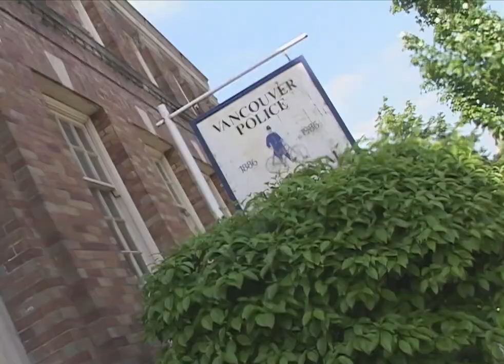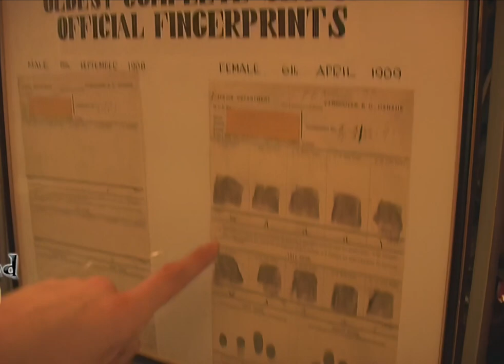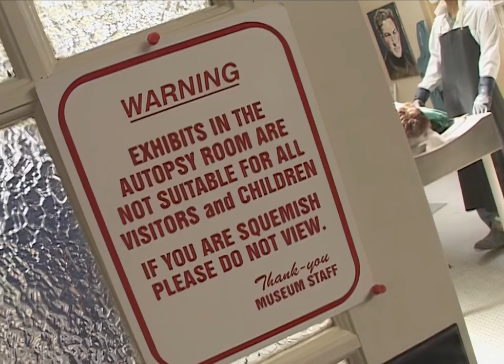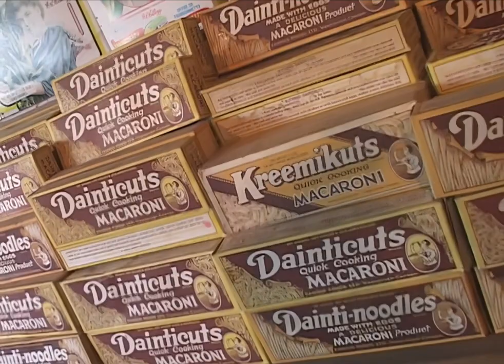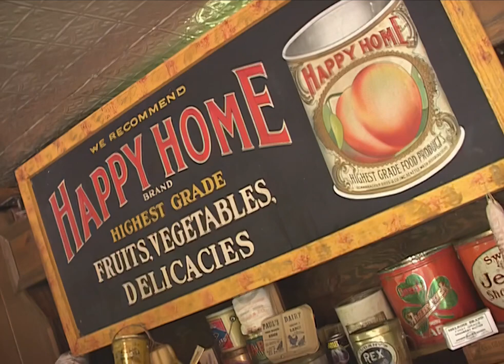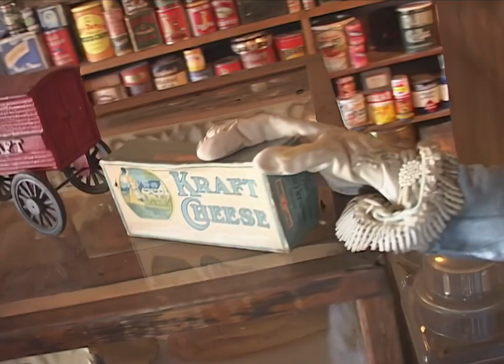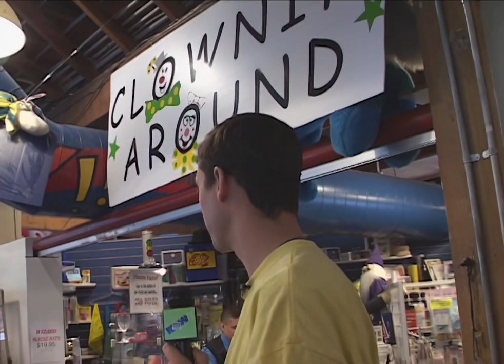Retro Rewind: Vancouver Police | CLASSIC TV COMEDY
Was there a REASON Leland didn't want spend time in downtown Vancouver? If he gets bailed out, will he have time to pick up some butter at a grocery store on the way home? It's not like he HAS TO stop in at a magician/illusionist shop called "Closing Around," right?